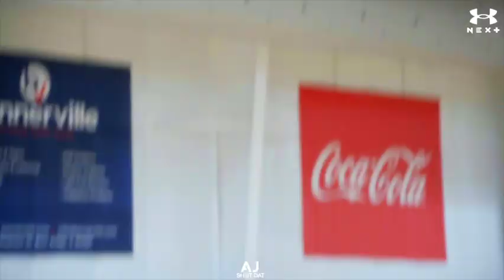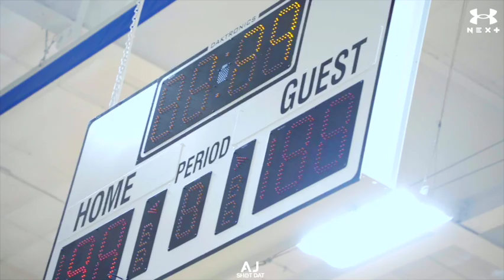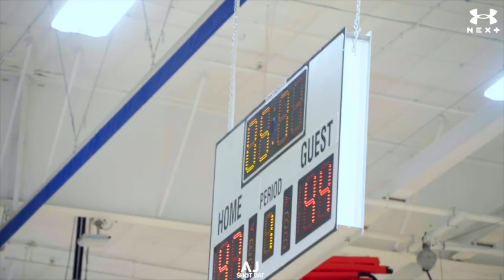7th Grade WV Thunder Miller vs Become 1 2029 - UAA Future | The OneSix Chicago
2029 WV Thunder Miller take on a TOUGH Become 1 team at UAA Future the OneSix in Chicago

Shot & Edited by AJ Hollins @ajshotdat